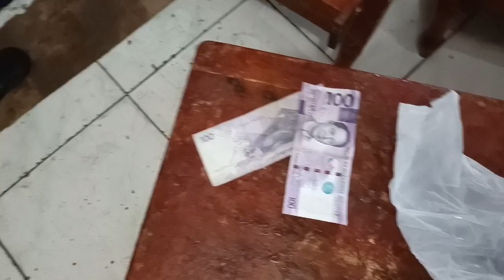HAPPY 65th Birthday tatay Doming ito lang nakayanan namin